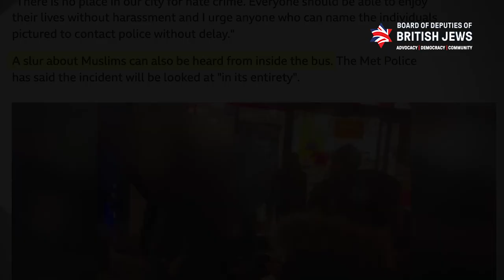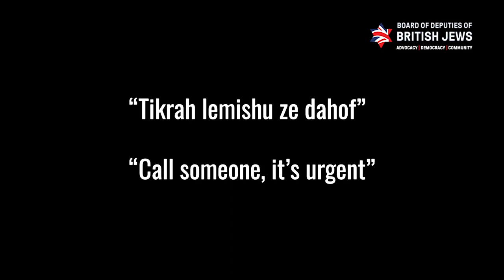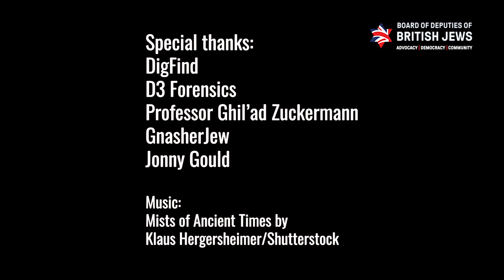Independent Reports commissioned by BoD conclusively prove BBC error in antisemitic incident story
The BBC’s claim that Jewish people targeted by an antisemitic attack on Oxford Street were themselves guilty of an “anti-Muslim slur” has been proved beyond any doubt to be inaccurate, after the findings of two independent reports commissioned by the Board of Deputies of British Jews published today.